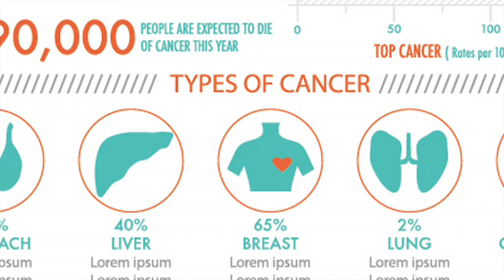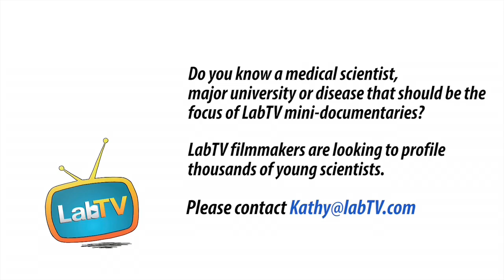Make A Difference In Cancer With Medical Research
Meet Rebecca Sorber, a research scholar in the National Cancer Institute at National Insitutes of Health. Rebecca’s research involves discovering peptides to create drugs for cancer treatment with the goal of making a difference in pancreatic cancer.